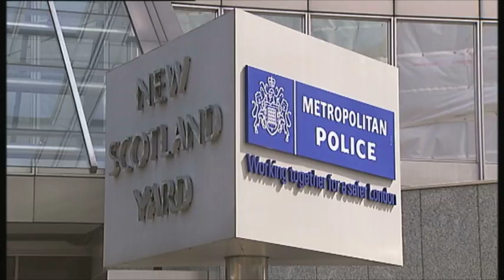Victim of abuse at the BBC demands crucial investigation is made public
The broadcaster Liz Kershaw - who says she was assaulted at the BBC - has condemned delays in publishing the findings of an investigation, into the culture of abuse there. An inquiry was ordered in 20-12, after allegations about a number of celebrities - including Jimmy Savile. Police NOW have the findings, but say making them public could hamper ongoing investigations.  Liz Kershaw says she and others deserve answers quickly.